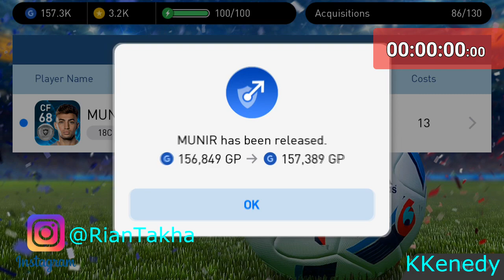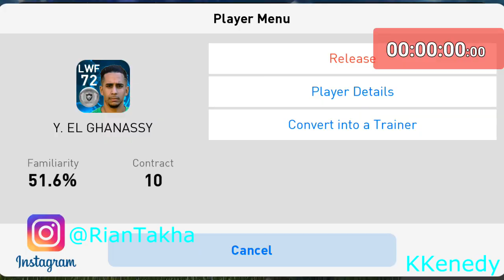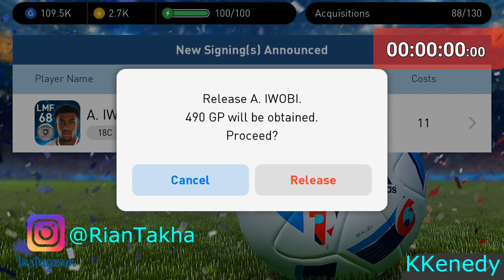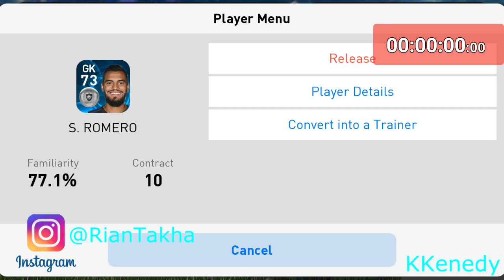" KAPAN GW JADI BLACKMAN " !!! ICC VOL.2 BOX DRAW !!!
" Pengen Jadi BlackMan"
"ICC VOL.2 164 STARS BOX DRAW Part10"

Mau Beli Akun PES Mobile :
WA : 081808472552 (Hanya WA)